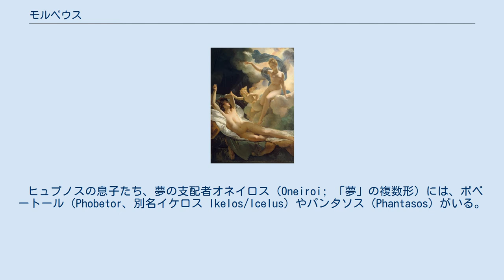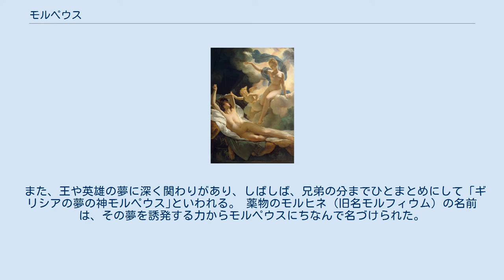モルペウス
「眠り」と彼の異母兄弟「死」 (ヒュプノスとタナトス)　ジョン・ウィリアム・ウォーターハウス (1874) モルフェウスとイーリス（ピエール＝ナルシス・ゲラン, Pierre-Narcisse Guérin（1811）による） モルペウス（古希: Μορφεύς, Morpheus,ラテン語: Morpheus,モルフェウス,フランス語: Morphée,モルフェ）はギリシア神話に登場する夢の神。
モルペウスとはギリシャ語の morphe からきており、「形作るもの」という意味を持つ。
 彼の父ヒュプノス（ラテン語: Somnus,ソムヌス）は眠りの神である。
夜の神ニュクスは彼の母であり祖母である。
 ヒュプノスの息子たち、夢の支配者オネイロス（Oneiroi; 「夢」の複数形）には、ポベートール（Phobetor、別名イケロス Ikelos/Icelus）やパンタソス（Phantasos）がいる。
 彼らヒュプノスの息子たちは、ともに夢に関する分野を司る。
 オウィディウスによれば、モルペウスは人間の夢に、彼の兄弟のポベトールとパンタソスはそれぞれ動物と無生物に、働きかけるという。
 オウィディウスの『変身物語』によれば、彼は薄暗い洞窟の黒檀のベッドに、ケシの花に囲まれて眠り、特別な力により、夢の中で人間の姿をまねることができるという。
 また、王や英雄の夢に深く関わりがあり、しばしば、兄弟の分までひとまとめにして「ギリシアの夢の神モルペウス｣といわれる。 薬物のモルヒネ（旧名モルフィウム）の名前は、その夢を誘発する力からモルペウスにちなんで名づけられた。